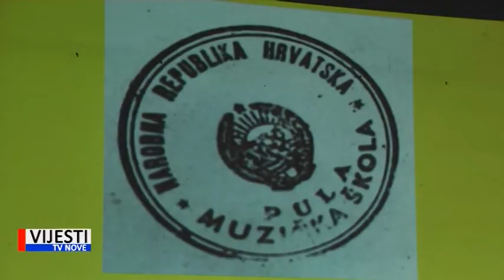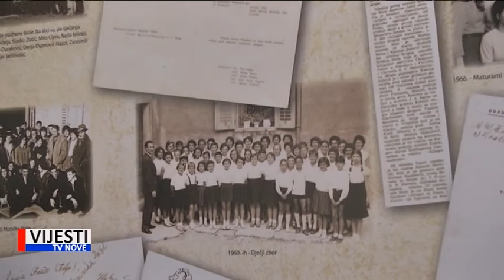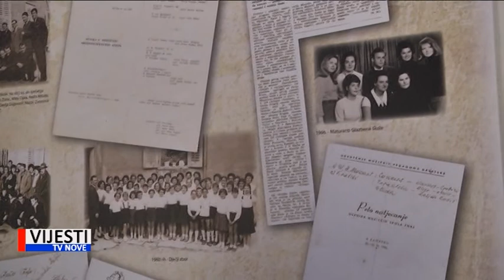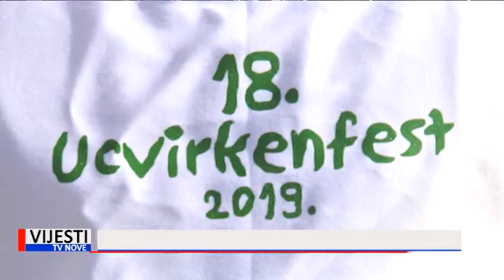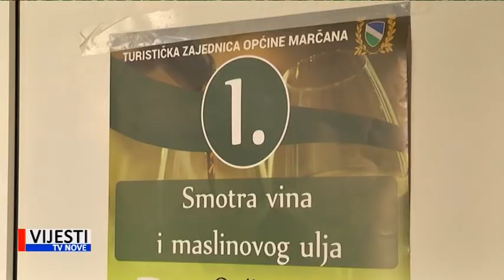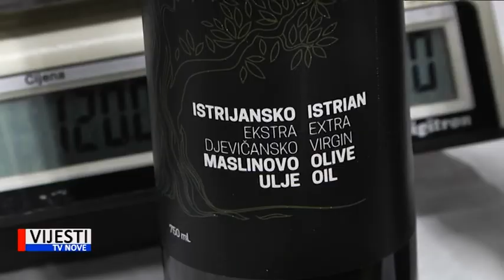Vijesti Istre i Kvarnera 11.02.2019